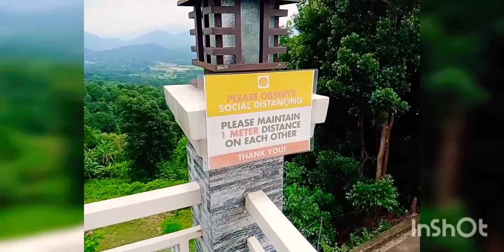PASYALAN SA ANTIPOLO RIZAL PART 3